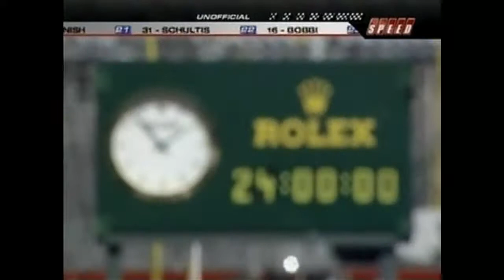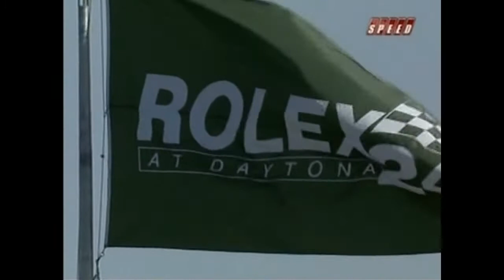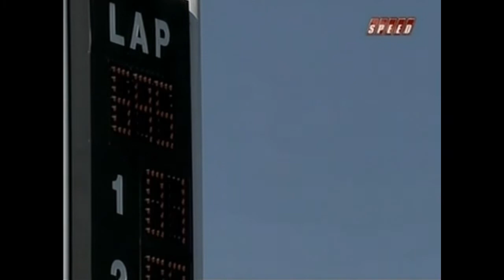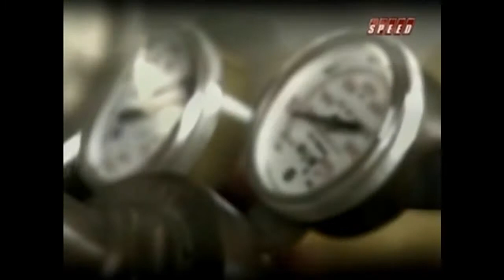2008 Rolex 24 @ Daytona Part 13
From Jan 27th 2008, race coverage of the 46th running of the Rolex 24 at Daytona continues on the SPEED channel. Leigh Diffey, Dorsey Schroeder, Bob Varsha and David Hobbs call the action from the booth. Calvin Fish and Brian Till report from the pits.

Featured in this segment: J.C. France, Kevin Doran, Tim Keene, David Donohue, Darren Turner, Oswaldo Negri Jr, Bobby Rahal, Bryce Miller, Scott Pruett, Memo Rojas, Dario Franchitti, Juan Pablo Montoya, Raphael Matos, Nick Ham, Sylvain Tremblay, David Haskell, Alex Gurney, Jon Fogarty, Jimmie Johnson, Helio Castroneves, Kurt Busch, Ryan Briscoe, Andy Lally, Bryce Miller, Tim George Jr, and Spencer Pumpelly.